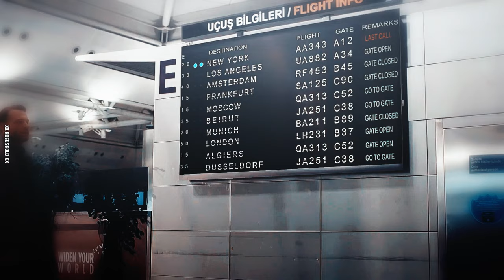•Serkan+Eda || I think I'm lost without you ❤️•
•TV:Sen Çal Kapımı (Eda Yıldız-Hande Erçel ♥ Serkan Bolat-Kerem Bürsin)
•Song: Freya Ridings-Lost Without You